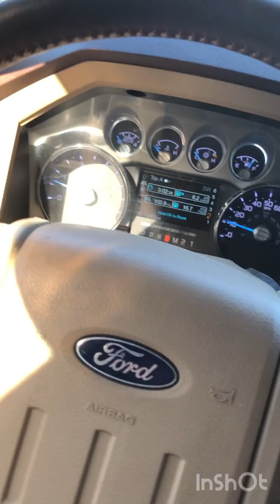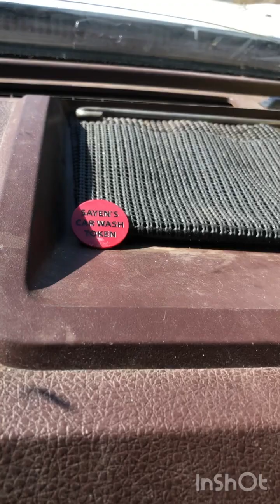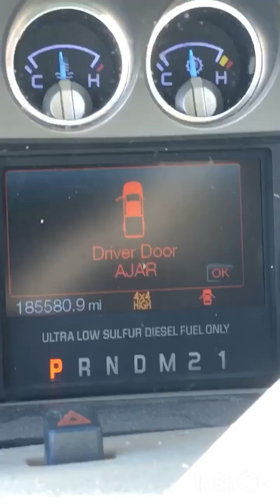Chainchaws and fool pumps